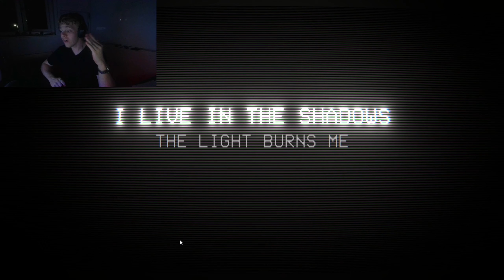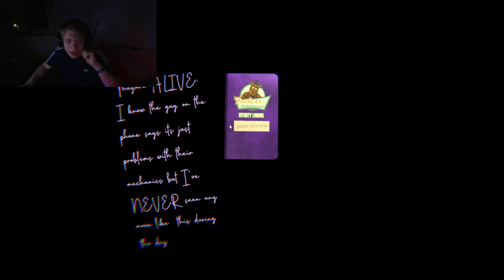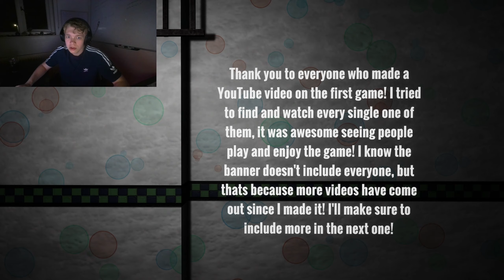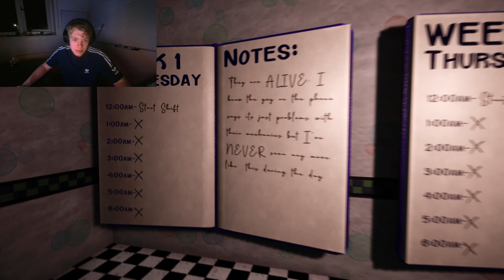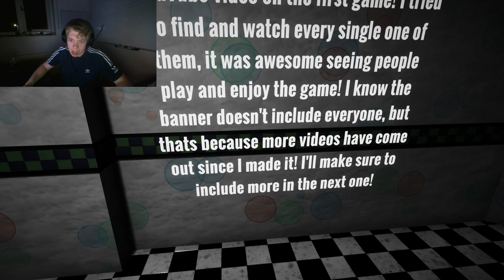WHY IS SHADOW BONNIE HERE!??? | Five Nights at Freddy's Rewritten 87' - part 3 (Night 6)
Womp Womp

► Twitter (this somehow works again? lol)